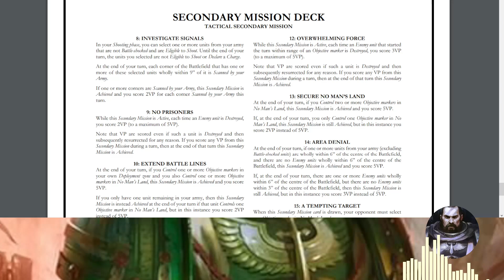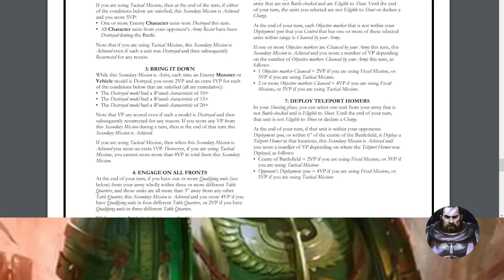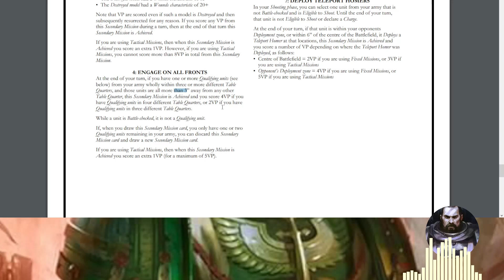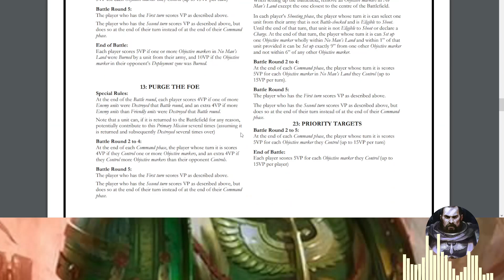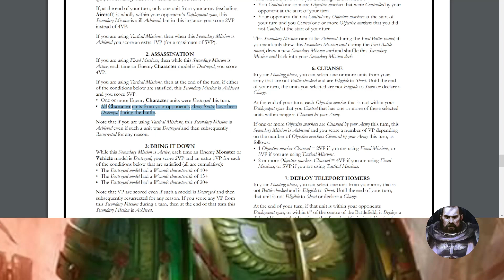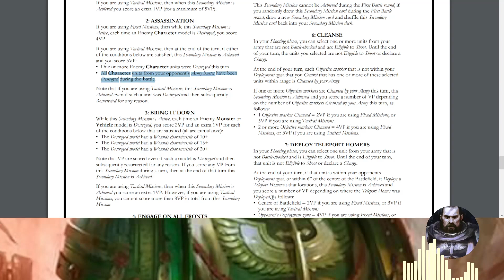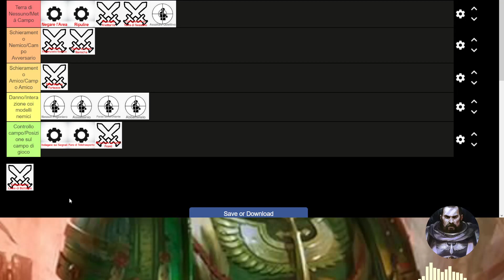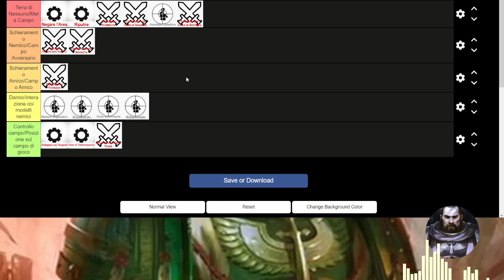MISSIONI SECONDARIE - Sono veramente a caso?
Le missioni secondarie tattiche stanno generando molta perplessità nei giocatori sia veterani che di "nuovo acquisto" perché sembrerebbero essere molto legate alla fortuna o sfortuna con cui vengono pescate. E' tutto vero? In questo veloce video vi do dei piccoli consigli e un sistema di categorizzazione di facile lettura così da avere ben presente cosa avete fatto e cosa eventualmente potrete ancora fare (pescare) nei turni di gioco.

Provate questo metodo e vedrete come il fattore casuale di cui vi state lamentando in questi giorni si assottiglierà velocemente. Oltretutto avendo un miglior rapporto con le secondarie saprete anche cosa andare a cambiare o migliorare nelle vostre liste: fatevi sapere i vostri pareri in merito!